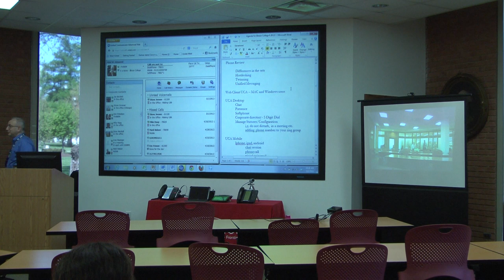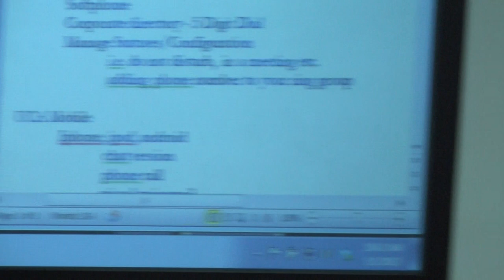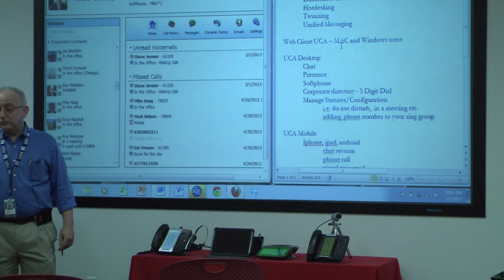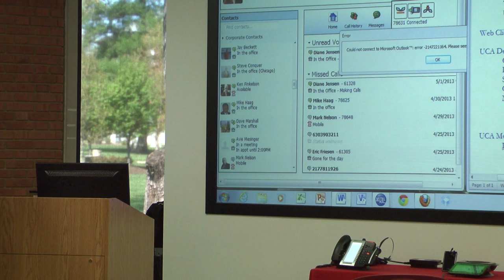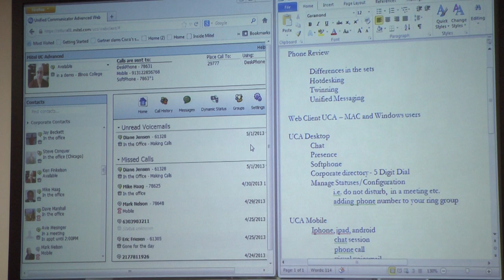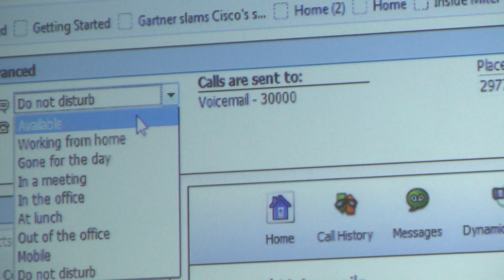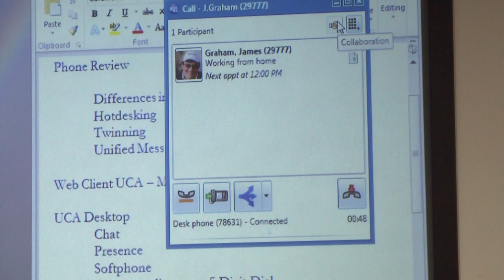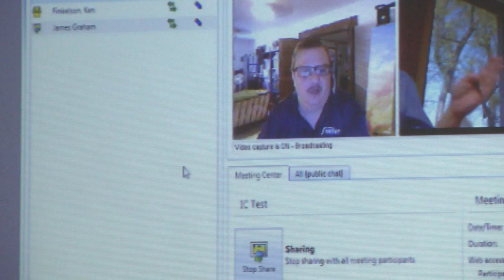Mitel Solution Training 1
Session 1 of the Mitel Solution training